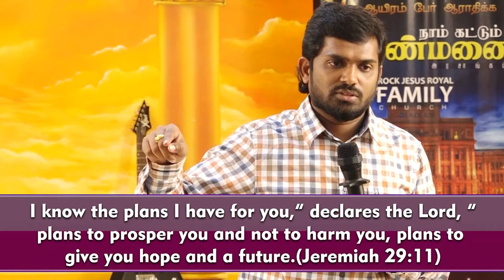எதிர்நீச்சல் | Bro.Balasekar | Lofty Cedar Ministry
CHURCH ADDRESS:
Rock Jesus Royal Family Church
Kurbani Godown,

Bank Account Details:
Name- Balasekar
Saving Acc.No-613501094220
Bank-ICICI Bank,

Name: Loftycedar Ministries
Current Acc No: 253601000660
IFSC Code: ICIC0002536
Tirunelveli